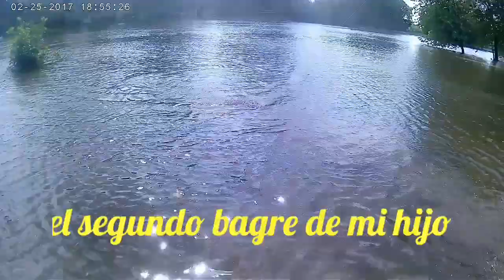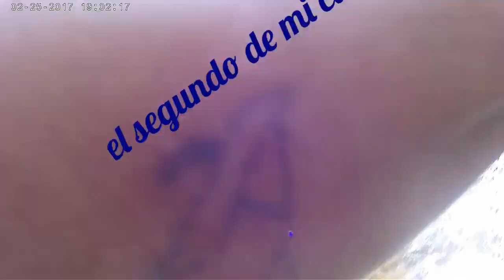Gran pesca de bagres y carpa